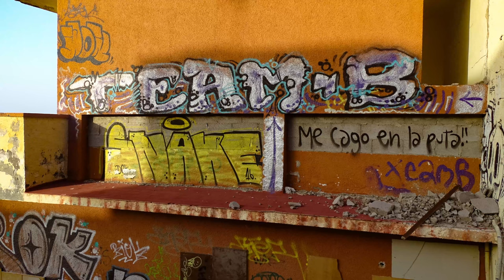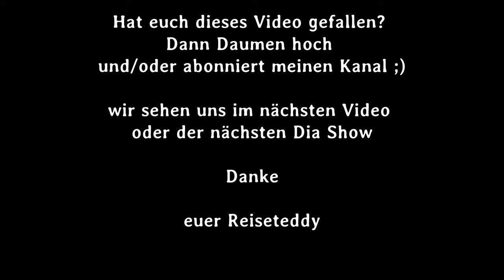Hotel Neptuno 🇪🇸 LOST PLACES 💀 Tenerife 4K Bajamar | Teneriffa | Kanaren | Spanien | Spain | Canary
Ja, was soll man dazu sagen? Wenn man die Lost Places auf Teneriffa abgrasen will, gehört das dazu :) Vielleicht kann man den Ausflug mit einem Besuch in Punta del Hidalgo verbinden?
Viel zu sehen gibt es im Neptuno nicht. Damals stand da sogar ein Wachmann herum ... yoah ... ;)